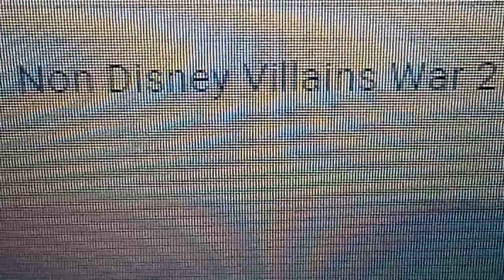Non Disney Villains War Part 2 trailer 1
This is a first trailer including some of the old and the new players of the war